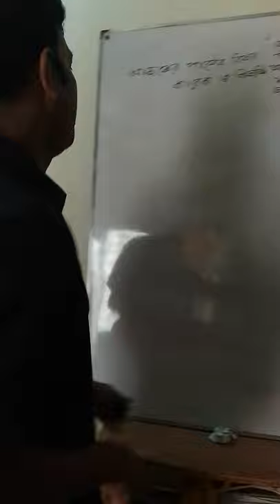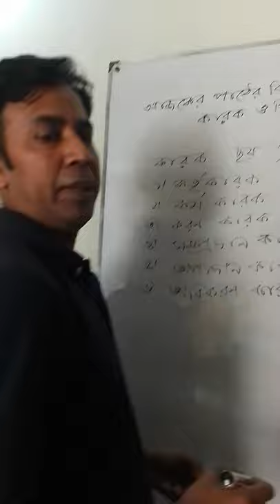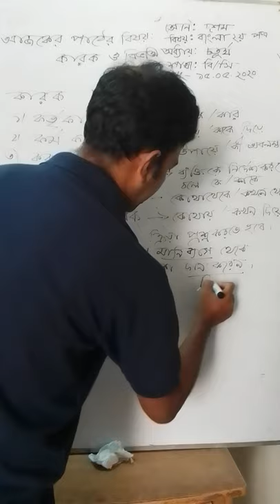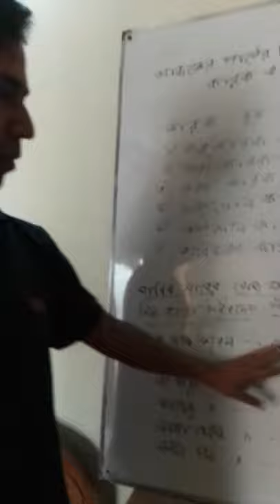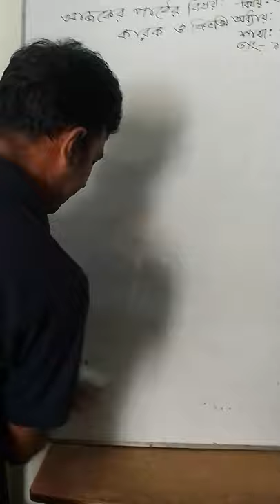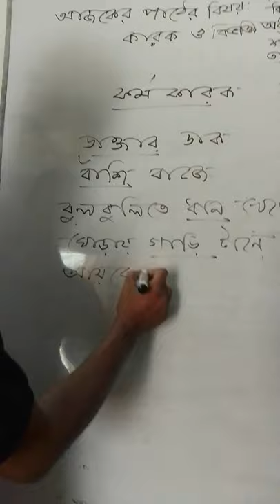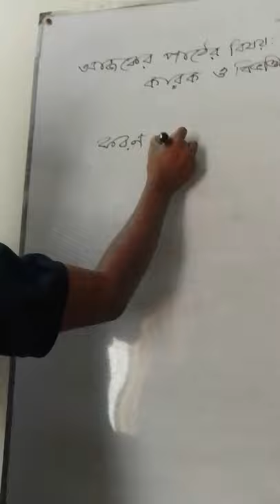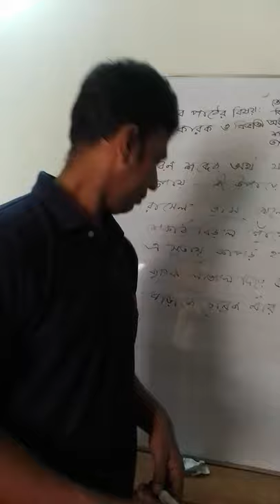May 15, 2020